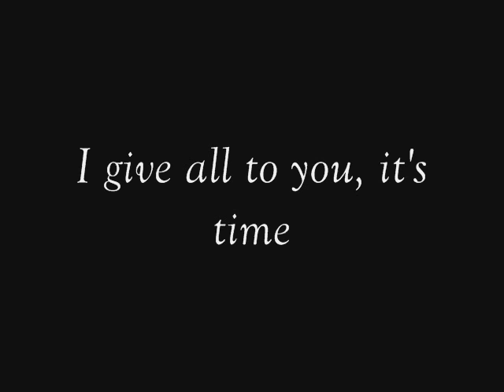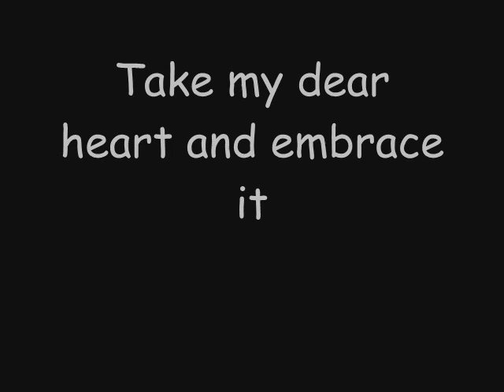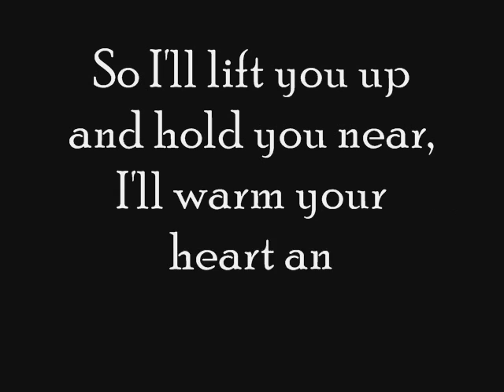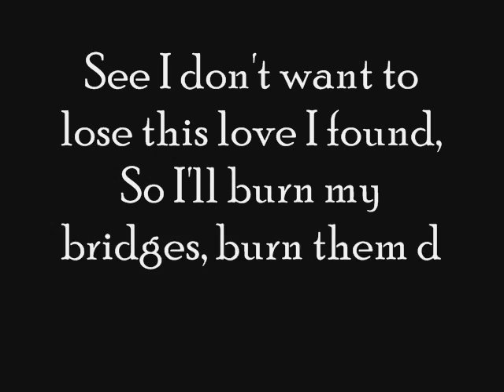Collective Soul - Burning Bridges (Lyrics)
From the album "Hints, Allegations and Things Left Unsaid" (1993).